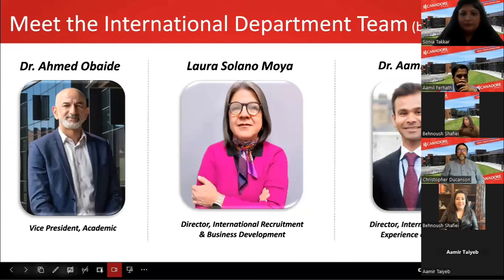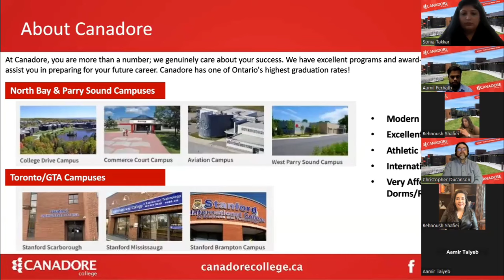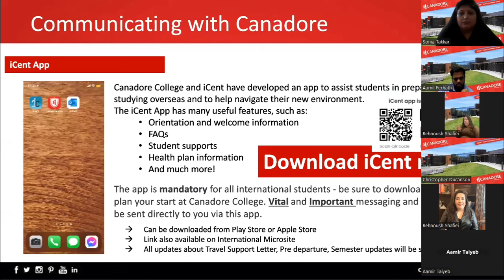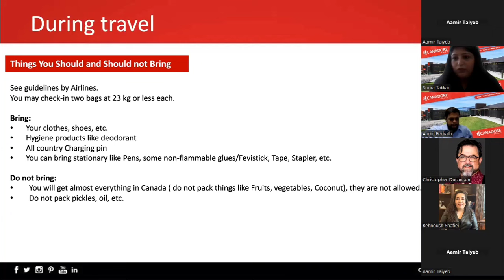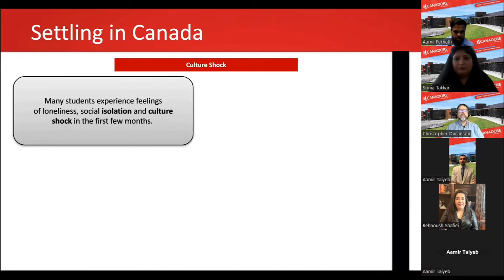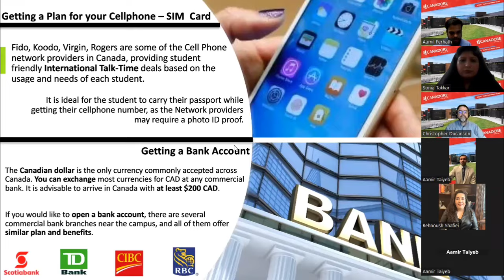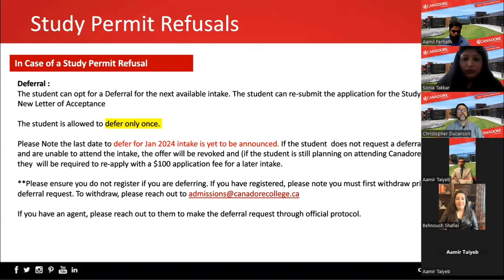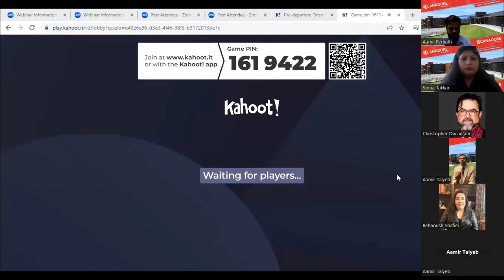International Students Pre-Departure Session - January 2024